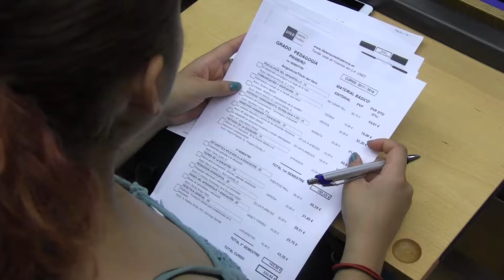Criminología se suma a la oferta de UNED Valencia